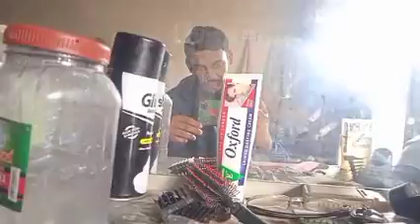hamary pind shadi